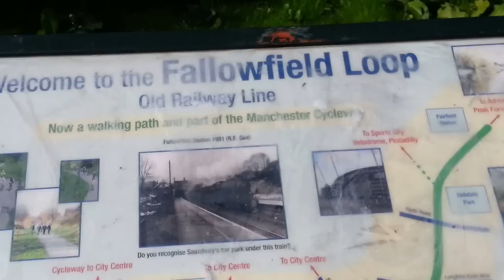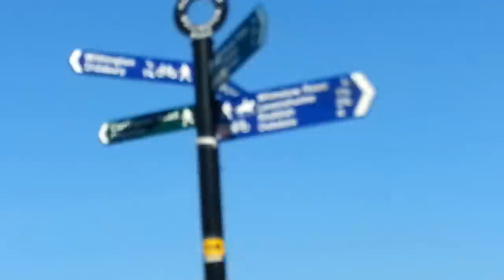Manchester Fallowfield good graffiti.With Inka.